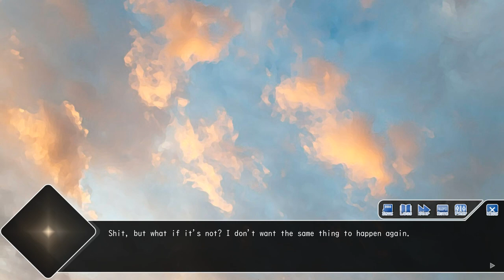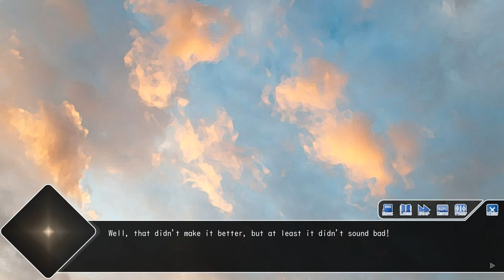Mark's Got a Crush- After Class| Mark's Episode #4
Pretty obvious so far that Mark is forming quite the preference for Henry, but will it cause a conflict given their mysterious intertwined past?

Still wanna find out more about what happened to his brother...